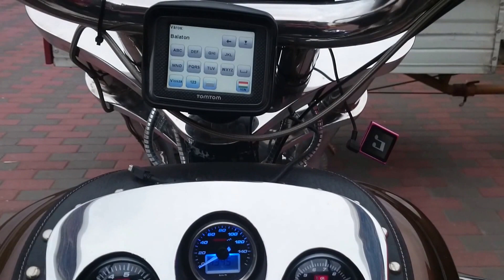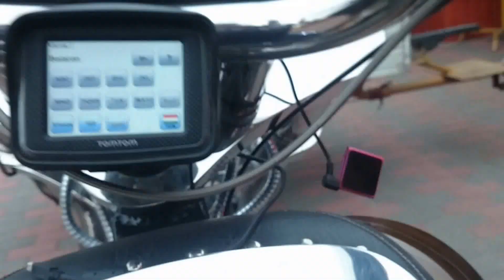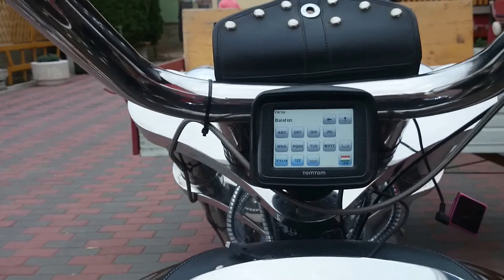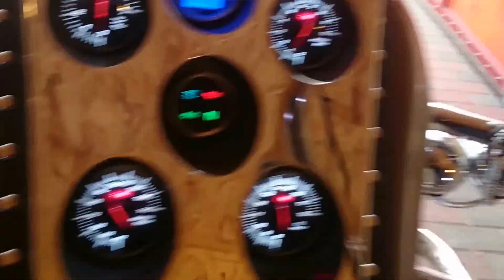Csoni SubaruTrike Mp 3 IPod manó, hangszóró Küryakiin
Csoni Subaru trike